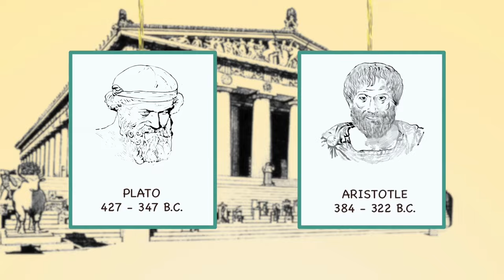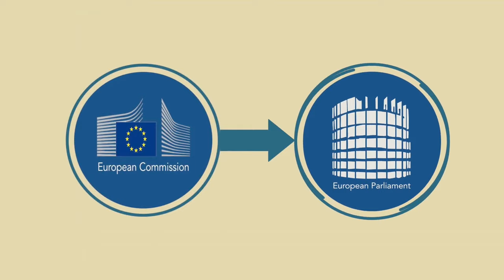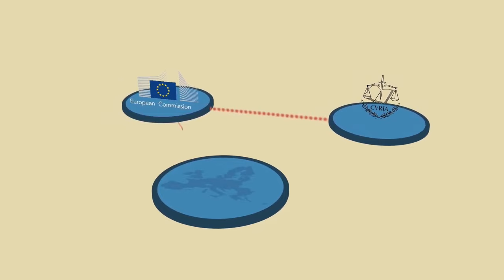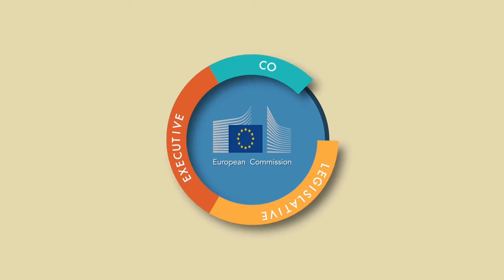I Conti Non Tornano – 10° Puntata – L'UNIONE EUROPEA OGGI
Titolare del conto: Come Don Chisciotte
IBAN: BE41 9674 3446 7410
BIC: TRWIBEB1XXX
Causale: Raccolta fondi

Nata da un’idea dell’Associazione “MMT Italia“ e strutturata attraverso la collaborazione giornalistica e tecnica (regia e montaggio) di ComeDonChisciotte.org, il programma “I Conti Non Tornano” promette un viaggio nel mondo della macroeconomia, non disdegnando un approccio politico che intende sottolineare, di puntata in puntata, la differenza tra i principi economici previsti nella nostra Costituzione e i principi liberisti e antidemocratici che regolano i rapporti tra i Paesi membri dell’eurozona e dell’Unione Europea.

In questa decima tappa del nostro viaggio, che vede ospite il professore universitario Daniele Trabucco, vi spiegheremo le fondamenta giuridiche dell'Unione Europea, analizzando i Trattai costitutivi come quello di Maastricht (1992) e il Trattato di Lisbona (2007) nonchè i risvolti che il diritto dell'Unione ha avuto sul diritto nazionale italiano. Una puntata fondamentale per comprendere la situazione in cui ci troviamo oggi.

La 10° puntata è stata trasmessa sabato 20 gennaio scorso su Lombardia TV (canale 80 o 244 del Digitale Terrestre) grazie all’Associazione “La Genesi“, co-produttrice del progetto, senza la quale non sarebbe possibile la messa in onda della trasmissione su scala nazionale.

Buona visione!

Conducono Massimo A. Cascone e Sonia Milone.